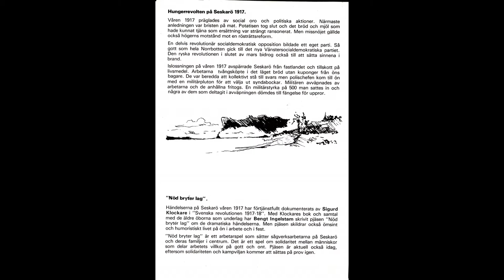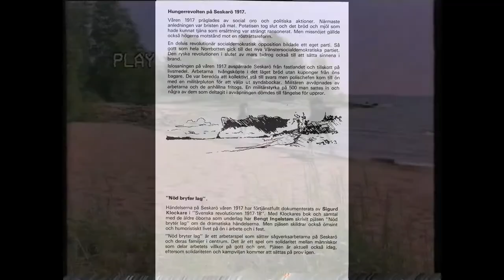Nöd bryter lag (Seskaröspelet 1982)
Dramadokumentär om brödkravallerna på Seskarö i maj 1917.
Filmen utgår från teaterdramat "Nöd bryter lag" som sattes upp på Seskarö 1981-82.